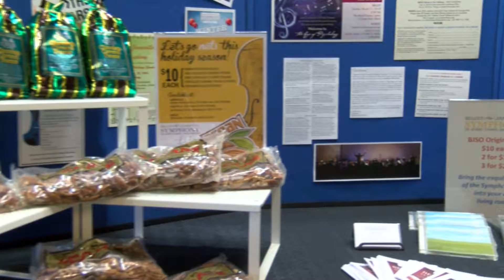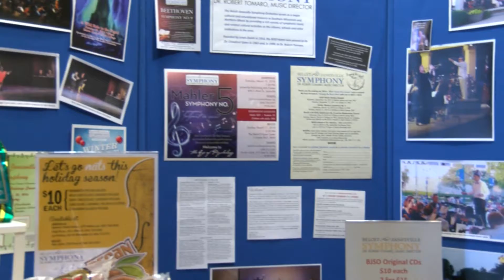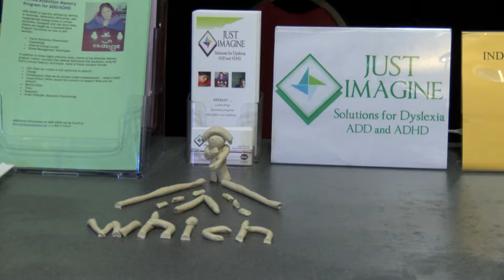JPAC Family Fest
A look at the 5th annual event for families at Janesville Performing Arts Center, along with a preview of upcoming events that kids can get connected with throughout the summer. Recorded at JPAC on March 24, 2018.